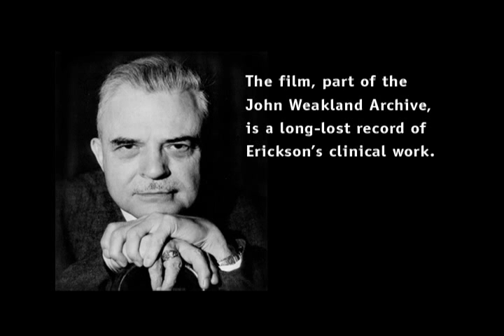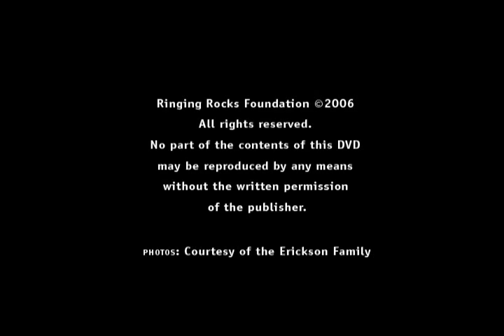Milton Erickson Hypnosis Demo 1958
Filmed and owned by Bateson Research Team. Shared with respect and the intention of providing a quality Hypnosis demonstration, in order to enhance the public's awareness of its positive potential.